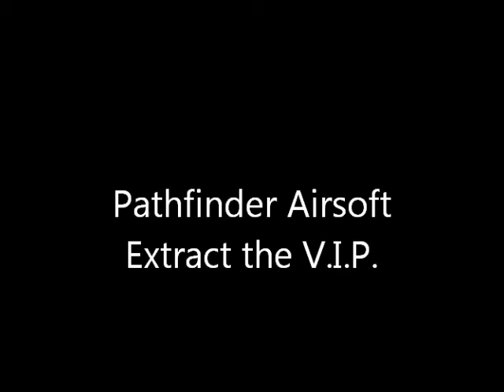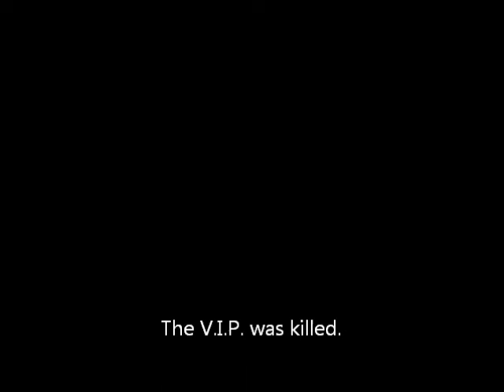Pathfinder Airsoft - Extraction! July 17th 2011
Pathfinder Airsoft South Wales. Game 17th July 2011.

Last objective at the end of a very tiring,  very dark, very wet and gloomy day. Check out the storm clouds!
Extract the VIP to safety.
Cue a VERY long walk thru the woods. a trek across open ground. and finally a confrontation with the opposing team.

It just goes to show, its not all pew,pew,pew, all the time :)

Players on the day.
Sancho (VIP for the objective)
Pathfinder
Ronin
Ali
Wapshott
Clay
TomEst1990
Benji
Lex
SGBenson
Elliotgetsshot
Jay
Dave
Bobblehat